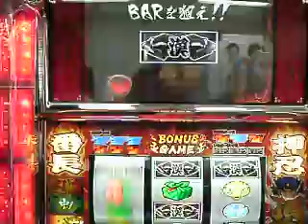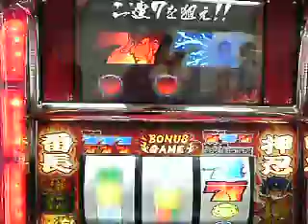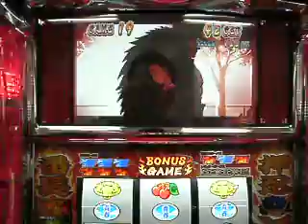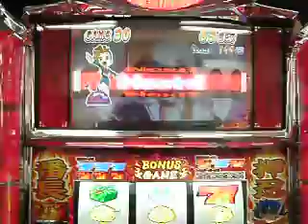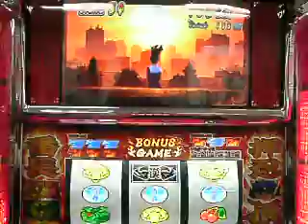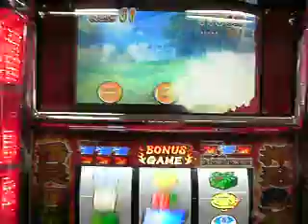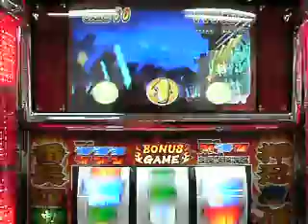押忍！番長２：操ボーナス.AVI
大都技研　『押忍！番長２』　10/23販売　あれから６年・・・あの漢が遂にホールに降臨！天国モードと上乗せARTが頂絶ループ！純増枚数＝2.0枚でゲーム数テーブル方式で連荘が魅力！　また動画の音量調節は行っておりませんので御注意下さい。